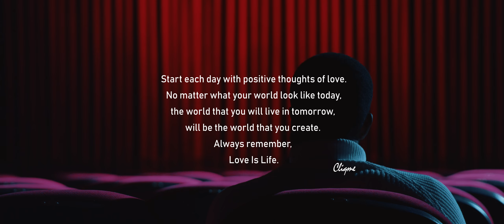Cliqme - Pavarsia (Official Music Video)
or stream it on Spotify, SoundCloud,
Deezer or Apple Music:

Song starts at 1:53

Subtitles available in Albanian, English, German & French.

Language: Albanian

Produced by: Gzim Lazri, Ben Mühlethaler,
Blend Qerimi
Lyrics & Melo: Erdi Jakupi, Blend Qerimi
& Erlir Bunjaku
Flute: Shkurte Fejza - Mora Fjalë

Video Director: Alban Selimaj
DOP: Adonis Krasniqi
Editing: Gzim Hysenaj

Project Management
Tablloyds

Children:
Arjona, Luiza, Era & Justina
Liri, Mali, Martini & Linori
From Amadeus Music School Prishtina

Speech for the Private School Arsimi Shqipërisë

Powered by
Azonto Bern Switzerland
& Tablloyds 419